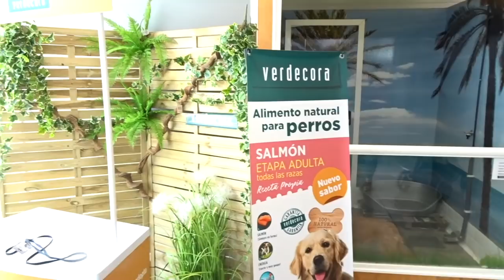- VLOG 13 AL 18 MAY / 190 - Domingo en Verdecora + Julia en el parque + Bebé y mascotas